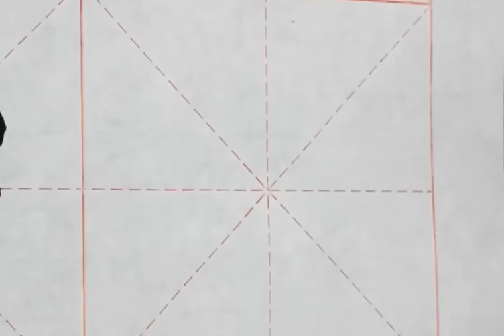毛笔字，楷书，喜欢写毛笔字的可以看看这个，参考学习